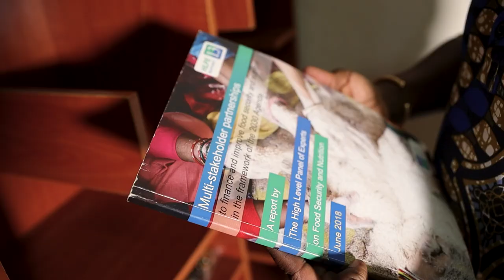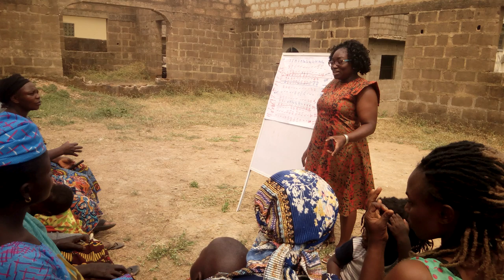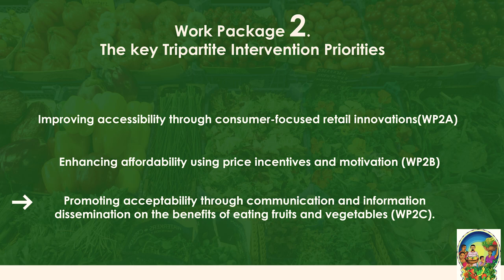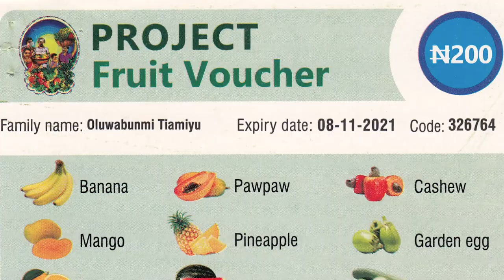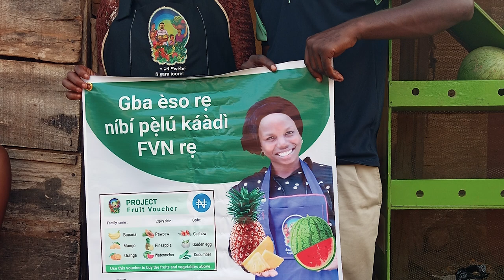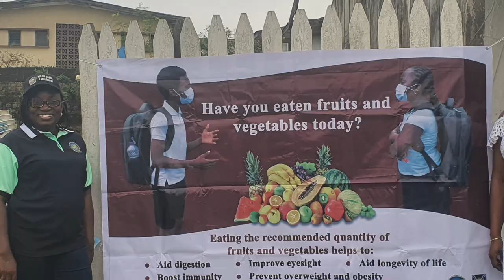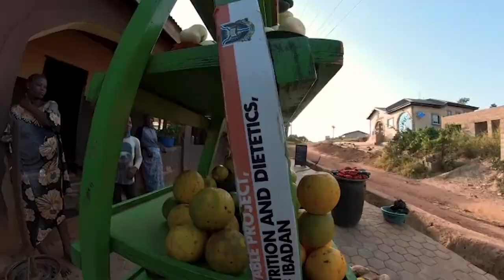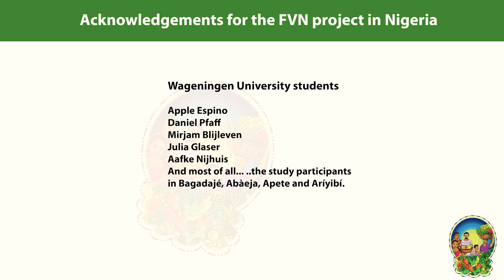FVN Nigeria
This is a summary of the University of Ibadan's fruit and vegetable project.